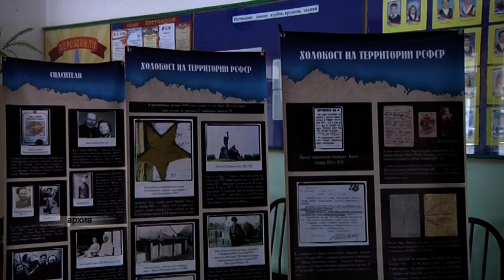Жертвам Холокоста посвятят декаду мероприятий в ЕАО и России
О ежегодной декаде памяти жертв Холокоста – катастрофы еврейского народа во второй мировой войне говорили сегодня на Авторадио. Представитель научно-просветительского центра «Холокост» в ЕАО Татьяна Файн напомнила, что вот уже в 8-й раз в России и многих других странах мира пройдёт цикл мероприятий, приуроченных к 27-му января, дню, когда советские войска в 1945-м году освободили концлагерь Освенцим-Аушвиц. В этой традиции, учреждённой  ООН, Еврейская автономная область подаёт определённый пример и по продолжительности периода памятных мероприятий и по числу участвующих в них структур.